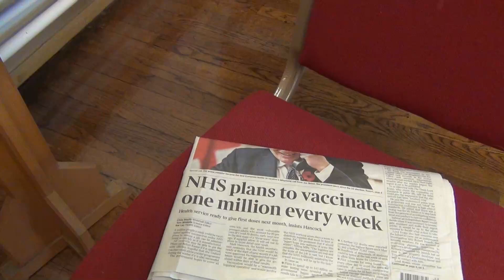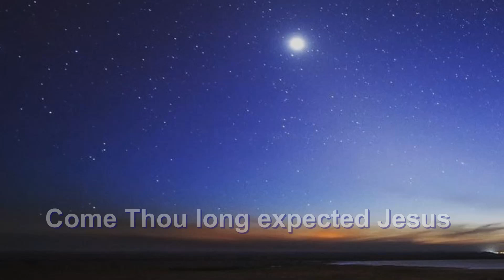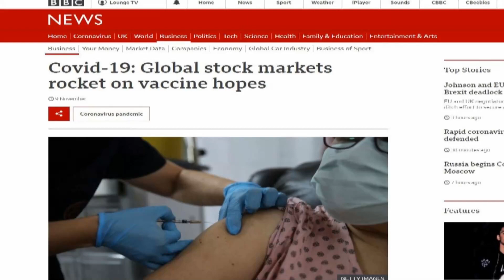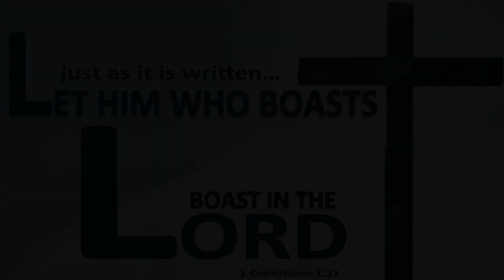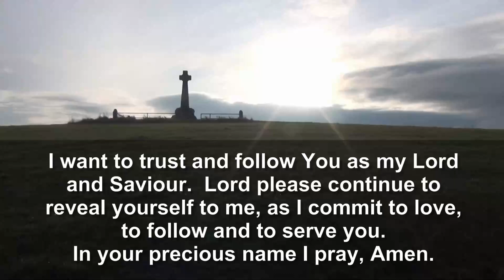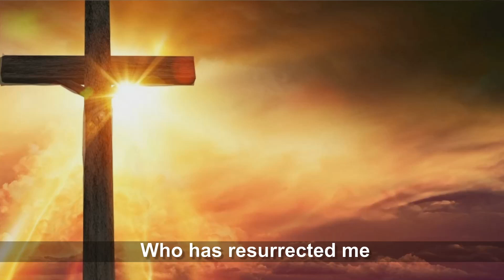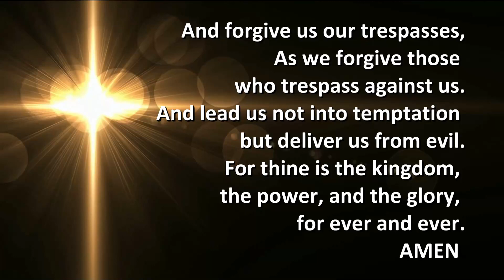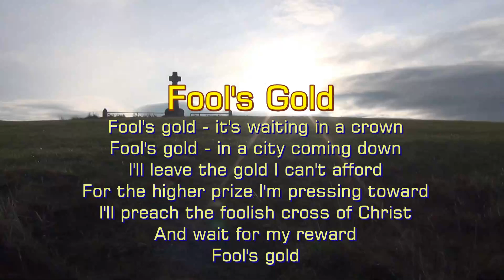Newcastle West Methodist Circuit Worship for Sunday, 13th December 2020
Worship from Newcastle West Methodist Circuit for Sunday 13th December 2020 - Advent 3.  Readings include John 12: 37-50 and 1 Cor 1:18-3.  Theme Fool's Gold looking at A Methodist Way of Life: Evangelism.  Presented by Rev.  Tim Woolley